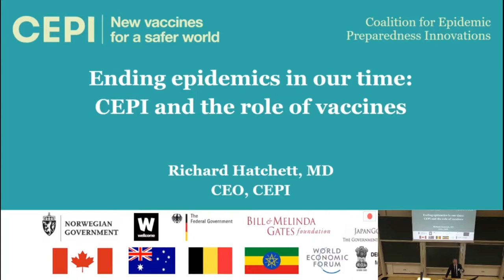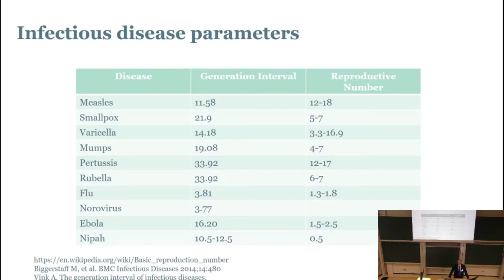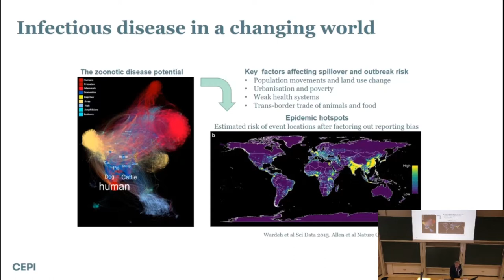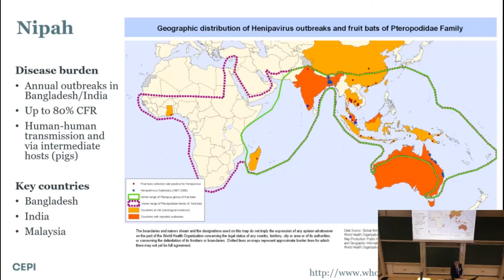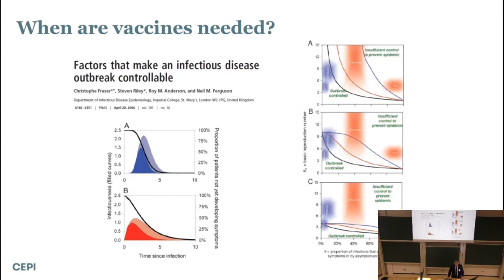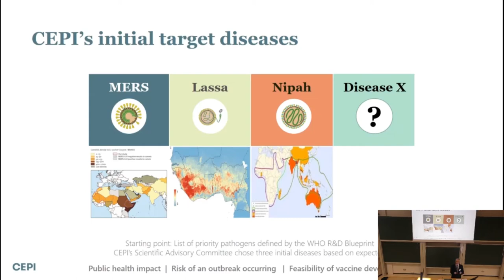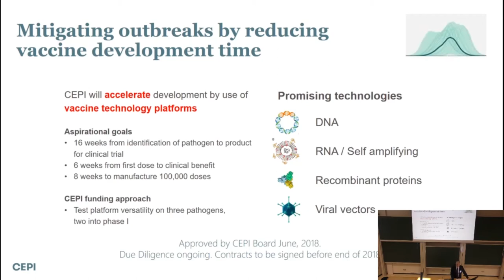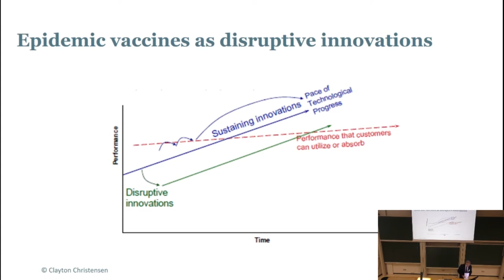Dr Richard Hatchett: 'Ending epidemics in our time: CEPI and the role of vaccines'.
Dr Richard Hatchett, CEO, Coalition for Epidemic Preparedness Innovations (CEPI) lectures at the external launch of the Imperial Network for Vaccine Research (INVaR): 'Ending epidemics in our time: CEPI and the role of vaccines'.